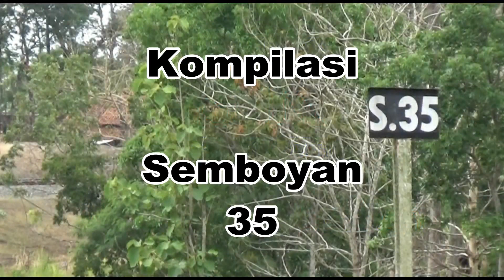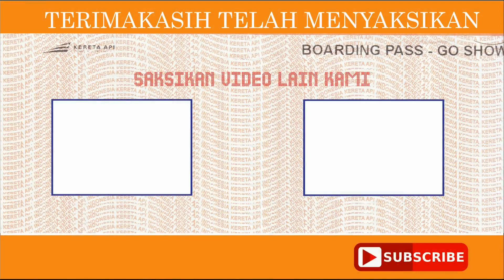Kompilasi Semboyan 35 CC 201, CC 203, CC 204, CC 206 dan KRD